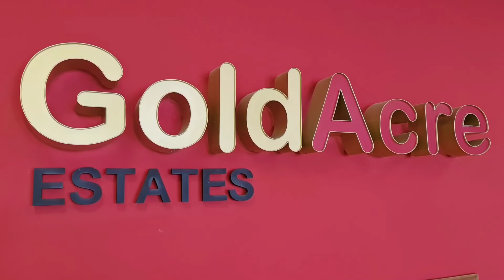Residencial Denébola - El Cotillo 149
EL COTILLO - Ocean Front duplex 2 bedroom Bank Repossession apartment with views to the pool plus Southerly views to the village of El Cotillo. First floor main access brings you in to the open plan kitchen and lounge with glass sliding doors that take you out to the covered terrace looking to the village. The double bedroom with built in wardrobes  also has access to this terrace providing plenty of Natural light and great ventilation. There is a full bathroom at this level with bath and shower. Internal stairs lead down to the ground floor pool side. There is a shared shower room with corridor that leads to teh double bedroom and to the large lounge that could be used as a third bedroom and both open out to the covered terrace that leads you straight out to the pool.